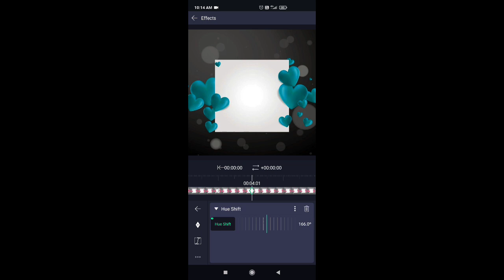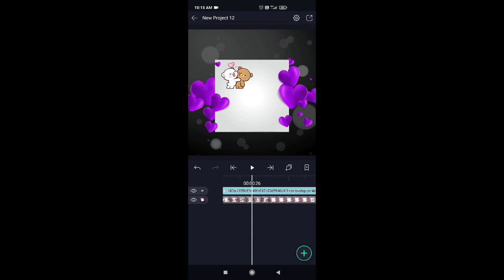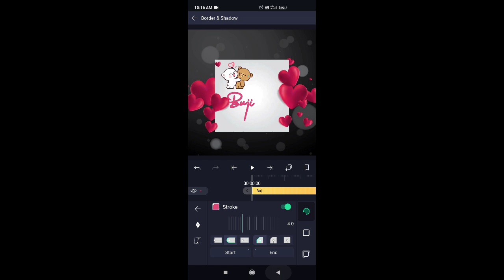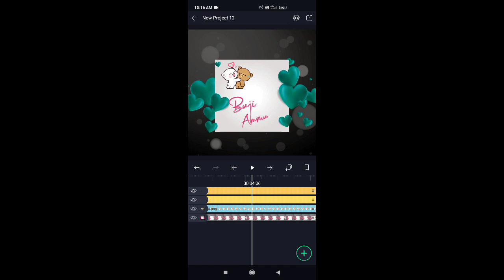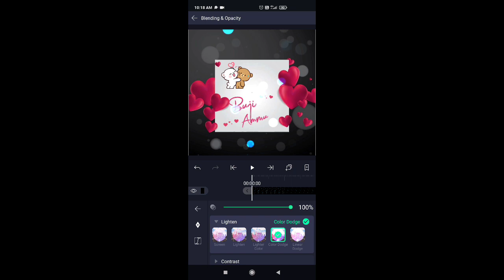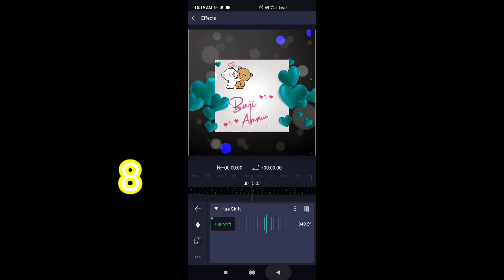InstagramReels Trending Name Art Video Editing | Alight Motion Name Art Video Editing | Hue Effect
video full watched and get a password password number example 1234